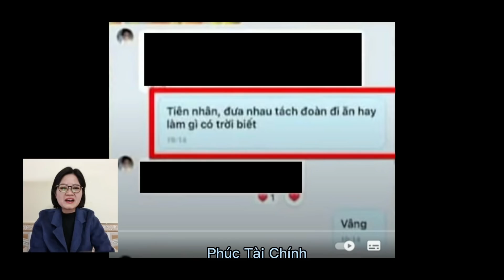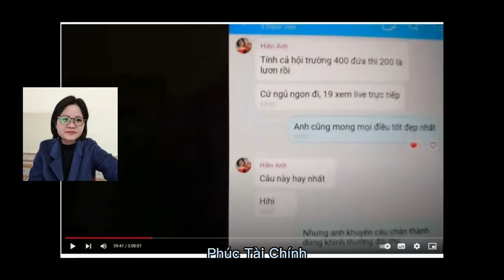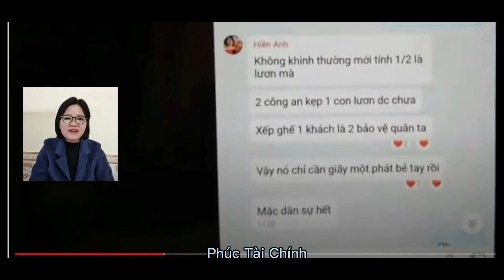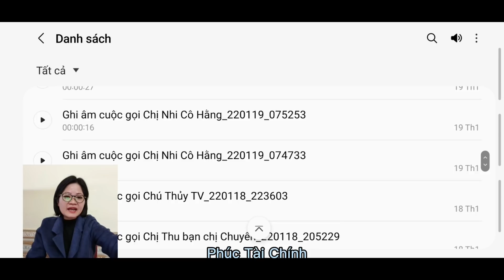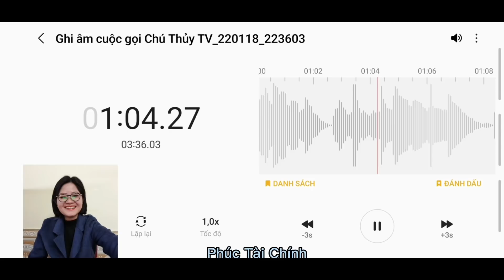[HOT] Phúc Tài Chính lật mặt những màn nổ ngất trời của Loa phường Hiền Anh I Xem thêm anh Long Vlog